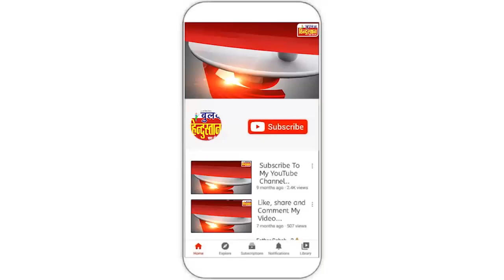शिवघाट बैराज में भ्रष्टाचार को बिलासपुर के कांग्रेसी नेताओं ने भी स्वीकारा